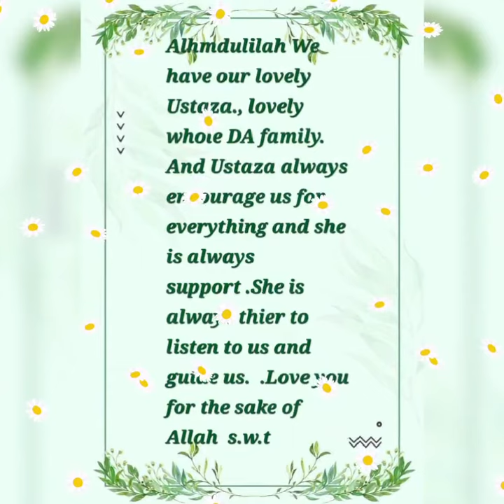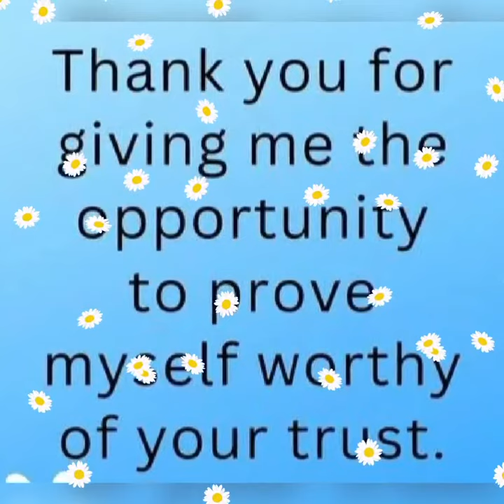Feedback from a Team Leader (Alia Ali)feedback